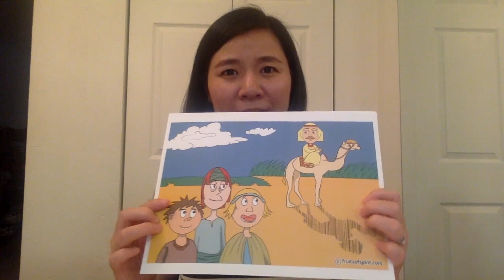The Story of Master and His Three Slaves Coloring Pages